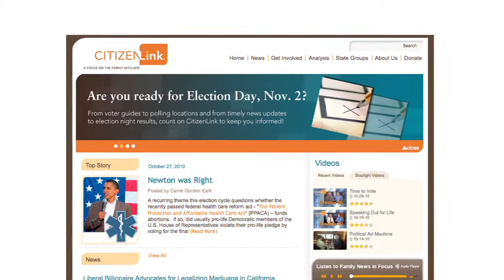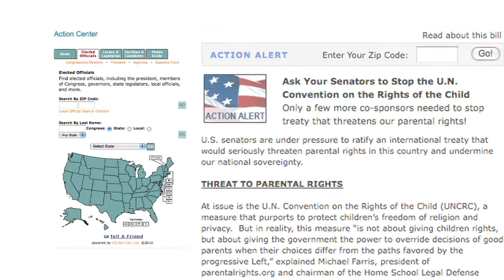CitizenLink: Transforming Culture through Biblical Citizenship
Public policy affects culture -- and culture affects every family, every individual.

That's why we offer you valuable news, research and resources, from a Christian perspective, to help you and your family navigate through -- and even transform -- the culture around you.